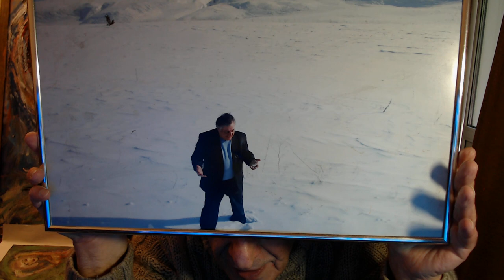Состояние Ноль для перегрузки. Новое это всегда Не мир принес я вам, но меч.Хасай Алиев. Метод Ключ.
Х.М. Алиев обучал испытателей Международной космической программы "Марс 500" и персонал перед входом в атомоход "Курск", Первый выводил из острого стресса детей и взрослых после  терактов в Кизляре, Каспийске, Беслане, Москве. Также доктор Алиев обучал Ключу психологов, врачей, педагогов, журналистов, музыкантов, артистов, бизнес-тренеров, спортсменов, сборные и олимпийские команды.